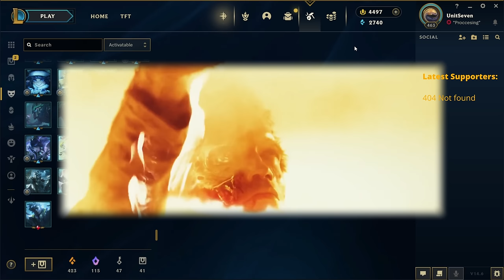50x High Noon 2024 Orbs (High Noon 2024 Mega Orb Bundle) opening - League Of Legends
50x High Noon 2024 Orb
2x  High Noon 2024 Grab Bag
1x High Noon 2024 Exclusive Pack
Skins re-rolling.

Winners:
tereré#glow
Mini Phel#6209
Dark Justiciar#EUNE
Ghost of Demacia#1207
Gokkken#EUNE

Prizes: 5 winners for "LoL High Noon 2024 Pass" 1650 rp.

Rules summary:

1) You must have LoL account !!! ATENTION only on EUNE/EUW/BR/RU/LAS/LAN/PH servers (for now don't have accounts on other servers so i cant gift something there.)
2) You must comment THIS video with keyword PASS, your SERVER and Riot ID (example: "I want PASS for Riot_ID on EUW")
3) You must send ingame friend request to:
EUNE - UnitSeven#UnitS
EUW - UnitSevenEUW#UnitS
BR - UnitSevenBR#UnitS
RU - UnitSevenRU#units
LAS - UnitSevenLAS#units
LAN - UnitSevenLAN#Unit
PH - UnitSevenPH#UnitS
(If you all ready in my friend list skip this step) (I can send gift only to friends and after 1day in friend list... according to RIOT)
3.1) ATENTION check name who you send friend request, IT'S DIFFERENT in ALL servers!!!
3.2) If i CAN'T deliver prize at winners selection stream you will be DISQUALIFIED.
3.3) If you buy pass before  winners selection (i cant send it to you), you will be DISQUALIFIED.
4) Event SIGNUP END date: March 24, 2024 at 11:59:59 PM GTM +0.
4.1) Winner selection stream date: March 26, 2024 at 8:00:00 PM GTM +0
4.2) Winners selection stream: Link will be here
5) I will make stream where I use 3rd party comment picker to select candidates and if candidate is eligible... i send gift.

Liking the videos will help a lot for future giveaways and openings too. 👍

Supporters will be published (use "Anonymous" name if you want to stay incognito).

▬ GamePlay Streams ▬▬▬▬▬▬▬▬▬▬▬▬▬▬▬▬▬▬▬▬▬▬

Streaming thru youtube kills my Channel (because i'm playing not so good... and people don't want to see that :)

▬ Tags  ▬▬▬▬▬▬▬▬▬▬▬▬▬▬▬▬▬▬▬▬▬▬▬▬▬▬▬▬

0:00 -  High Noon 2024 Mega Orb Bundle purchase
0:20 -  High Noon 2024 Orb opening
2:30 - High Noon 2024 Grab Bag opening
2:53 - High Noon 2024 Exclusive Pack opening
3:21 - Skins re-rolling